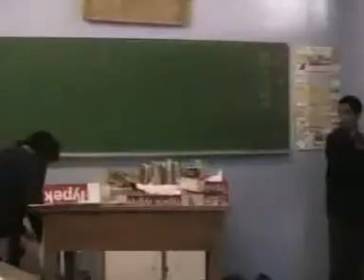Hoërskool Martin Oosthuizen deel 6 van 7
Video wat ek gemaak het in 2007 toe ek in matriek was met 'n geleende kamera om ons skool jare bietjie vas te vang.

Seker my mede matriek leerders sal dit geniet om dit weer te sien.  Verskoon die kwaliteit ek het toe nog editing op n microwave gedoen.

Eduan Steenkamp